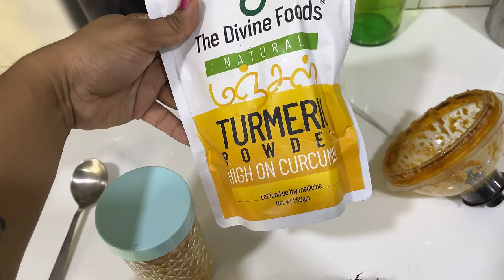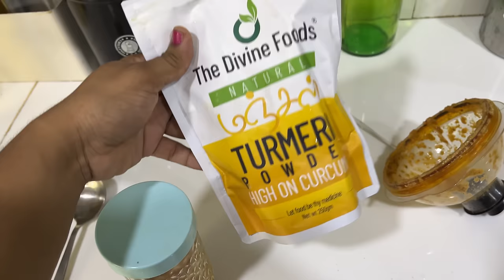Anusha's ❤️Pregnant 🤰Friend Asked Me This - Baking Brownies for Her ❤️